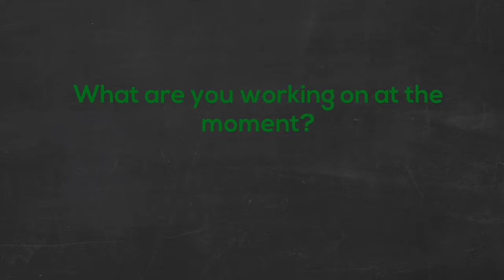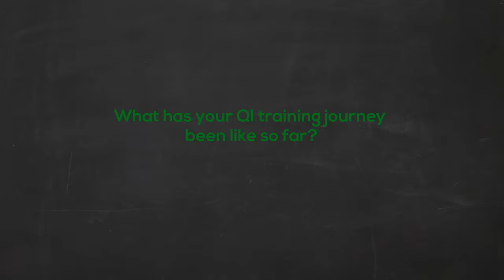The journey of an improvement leader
Discover how people have evolved through their QI training journey and practical learning in these interviews with Lisa Clarkson